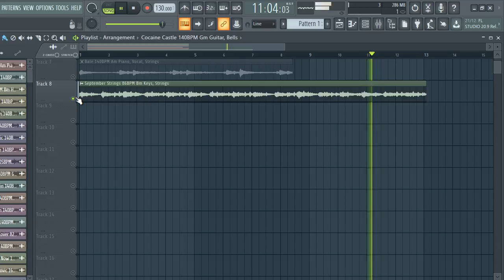[FREE] SAMPLE PACK / LOOP KIT | MELODY LOOPS (Samples for Drill,Hip-Hop and Trap) | vol.110